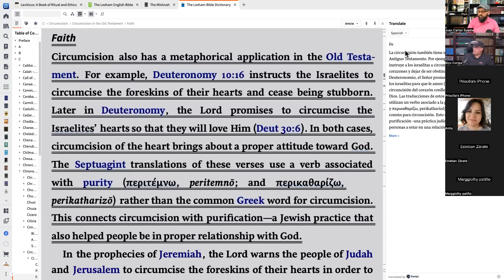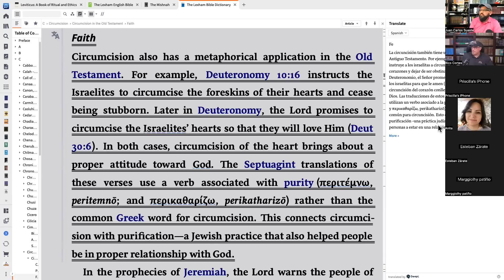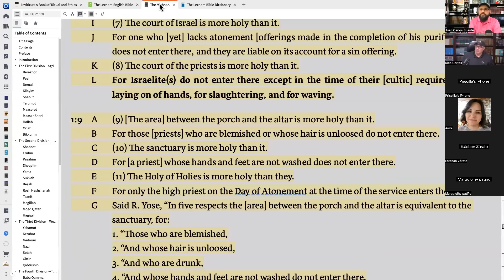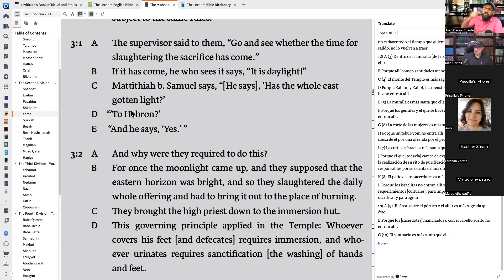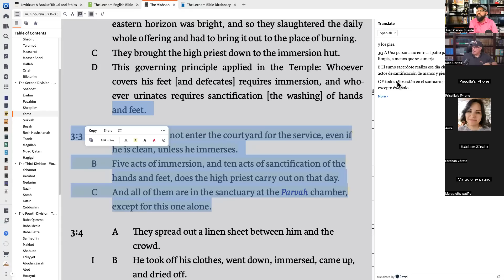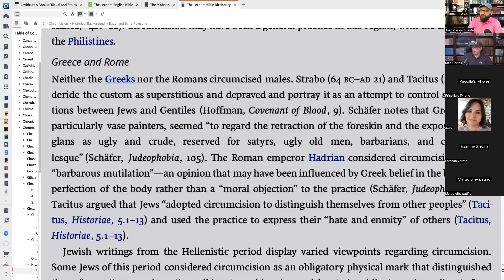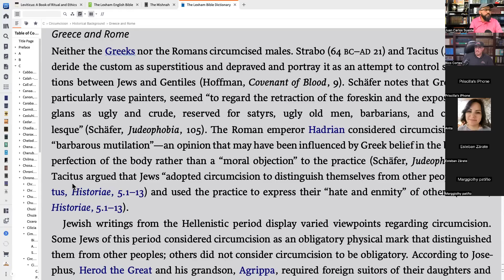¿Es la la Salvación a Través del Bautismo? Rico Cortes y Juan Suaste